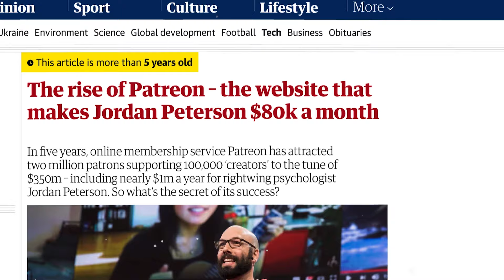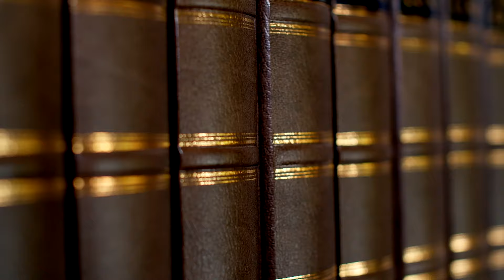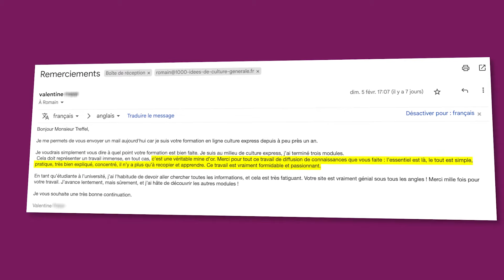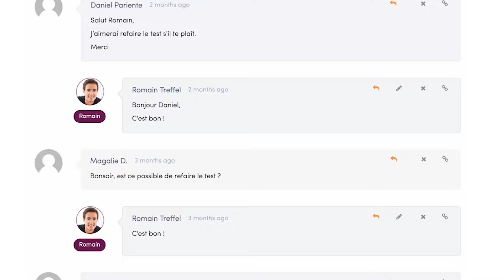Jordan Peterson (biographie) : le « gourou macho » aux milliards de vues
00:00 Introduction
01:13 Anecdote n°1
02:18 Anecdote n°2
03:21 Anecdote n°3
04:11 Anecdote n°4
04:55 Anecdote n°5
07:45 Anecdote n°6
08:34 Anecdote n°7
09:32 Anecdote n°8
10:51 Anecdote n°9
11:51 Anecdote n°10
13:24 Programme « Culture Express »

Source principale : « Savage Messiah » de Jim Proser « 12 règles pour une vie » de Jordan Peterson et « 12 nouvelles règles pour une vie » de Jordan Peterson

Jordan Peterson, psychologue clinicien canadien et professeur d'université, s'est imposé comme une figure influente du discours public contemporain. Né le 12 juin 1962 à Alberta, Canada, Peterson a acquis une renommée mondiale grâce à ses critiques des idéologies politiques, son interprétation des mythes religieux, et son approche pragmatique de la psychologie. Auteur de best-sellers tels que "12 Règles pour la vie : Un antidote au chaos", il aborde des thèmes variés allant de la psychologie individuelle à la critique sociale, en passant par la religion et la politique, ce qui lui vaut à la fois admiration et controverse.

Le parcours académique et professionnel de Peterson est marqué par son travail approfondi sur la croyance idéologique et la psychologie de la religion. Professeur à l'Université de Toronto, il a également enseigné à Harvard au début de sa carrière. Ses cours, disponibles en ligne, ainsi que ses interventions sur diverses plateformes médiatiques, attirent un public international. Ses analyses sur la structure sociale, l'ordre hiérarchique et le rôle du genre dans la société ont suscité d'intenses débats, faisant de lui une personnalité polarisante.

Jordan Peterson ne se limite pas à l'enseignement et à l'écriture; il est également un conférencier recherché, partageant ses connaissances et son expertise à travers le monde. Ses vidéos YouTube, où il aborde des sujets tels que la responsabilité personnelle, le sens de la vie et la recherche du bonheur, ont inspiré des millions de personnes. Avec son approche directe et souvent provocatrice, Peterson continue d'influencer le discours public, encourageant ses auditeurs à poursuivre la croissance personnelle et à trouver un équilibre dans le chaos de la vie moderne.

Écrivez-les dans les commentaires et je vous répondrai avec plaisir.